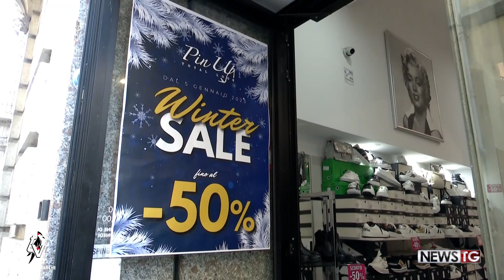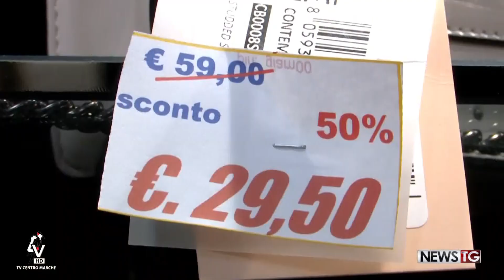Archiviati i saldi, il bilancio degli affari è un flop